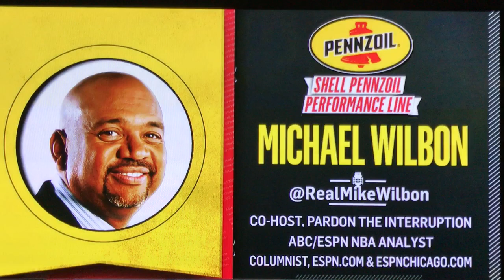Michael Wilbon: "LeBron Should NOT Be An Underdog! Cavs Are Evenly Matched!" 2017 Finals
LeBron over Durant
Love over Green
Tristan Thompson over McGee, Zaza & West
Cavs Bench over Warriors Bench (Deron, Korver, Frye, Jefferson & Shumpert vs Iggy, Clark, McAdoo & McGee)

Kyrie = Curry

Klay over JR Swish -only Warriors advantage

SLIGHT ADVANTAGE FOR CAVS TALENT WISE!

Warriors in a SWEEP 5 MAX!! Why u may ask? Because like Vegas, I do NOT have faith in LeBron AND the Cavs are ball stagnant & play too much isolation basketball. The Warriors move the ball around faster than a hooker in Sketchers!

05/31/17